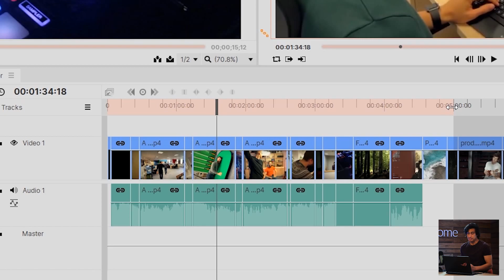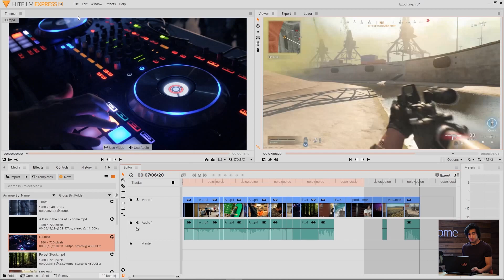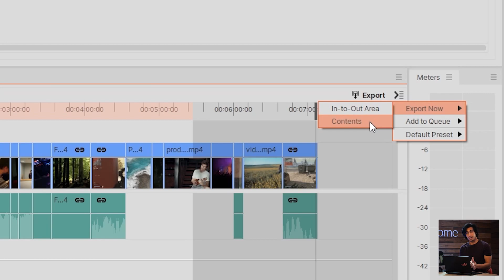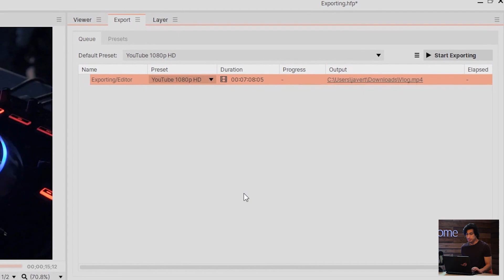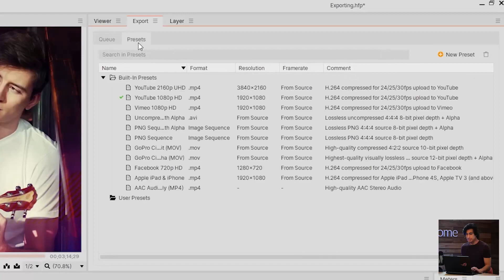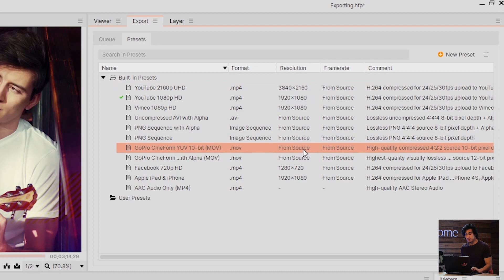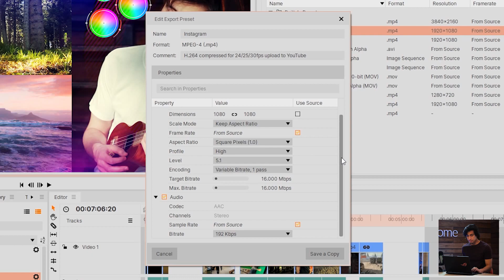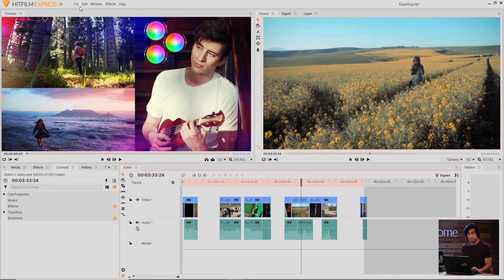How to export in HitFilm | HitFilm Basics Masterclass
You've made something amazing, so now it's time to show the world. In the final video of our HitFilm Basics Masterclass, Javert takes you through HitFilm's export system. We'll look at all the different ways to export, as well as the presets to optimize your creation for the right platform.